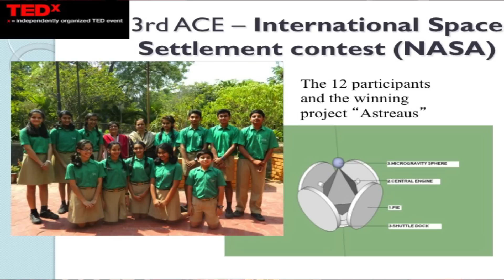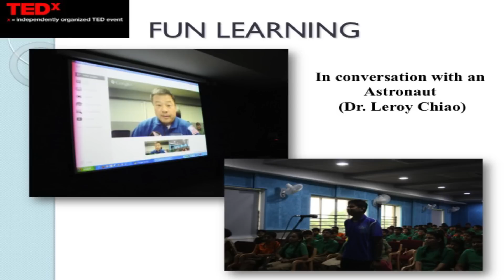NASA and the space program: Vandana Suryawanshi at TEDxPune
A prolific Science Teacher at Vidya Valley School, Pune, Ms. Suryawanshi is a recipient of the NASA Honeywell Educators at Space Academy in 2011 where just 220 teachers were selected from around the world and just four from India. In 2012, she became the first International Teacher Liaison at Space Foundation USA, one of only 20 teachers from around the world (of which the other 19 were from the US).